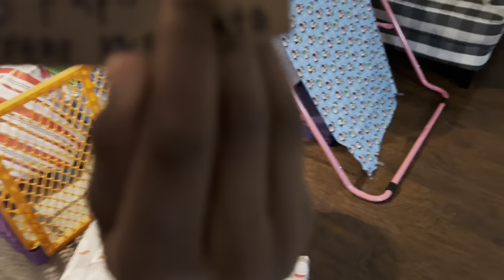kids had a blast opening CHRISTMAS 🎄 🎁 PRESENTS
Marry Christmas YouTube family

2) TURN POST NOTIFICATIONS ON
3) SLAP THAT LIKE BUTTON

Add us on Social Media and let us know of any video ideas you may have for us ; the links are below.

BEATS BY UNKNOWN INSTRUMENTALZ